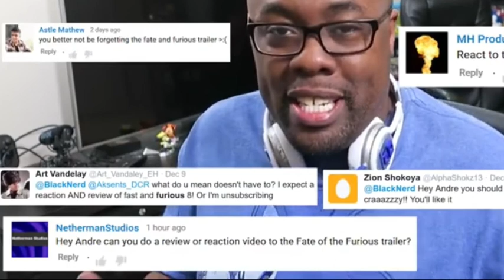Andre Black Nerd Rocks!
I say my thoughts on one of my favorite youtubers

Other than that, My name is Nether, and welcome to NethermanStudios my friend. : )